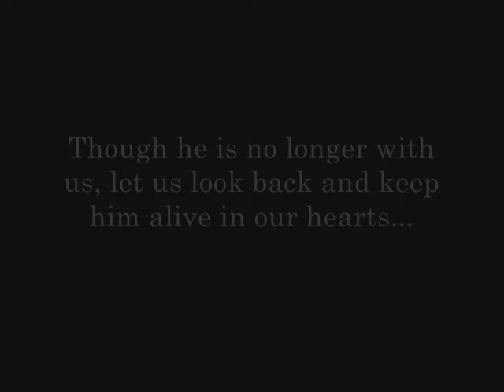Ninos Agassi...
Friends and fans all over ask me about my brother Ninos. This video povides pictures and music to show Ninos... The friend, uncle, and brother.